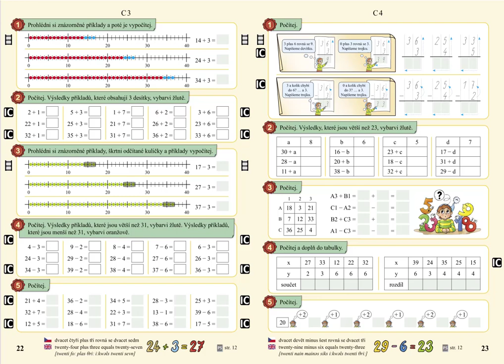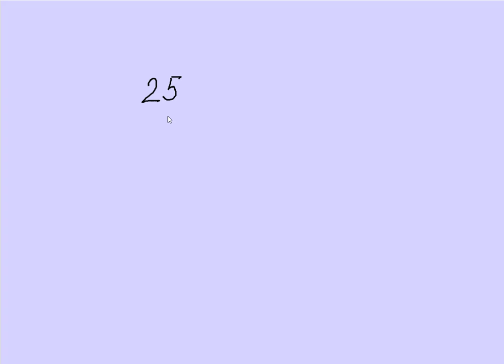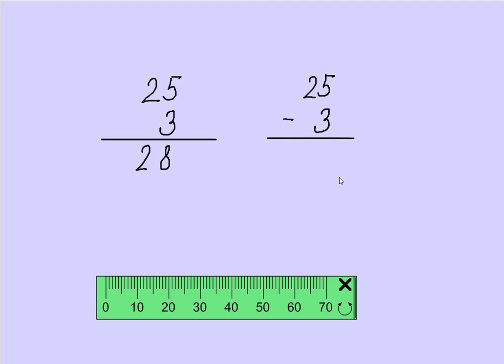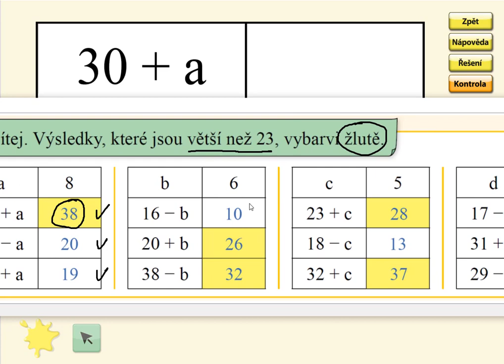Pamětné počítání (typ: 36+3, 36-3), MATÝSKOVA MATEMATIKA 5. DÍL - POČÍTÁNÍ DO STA, str. 23, cv.2